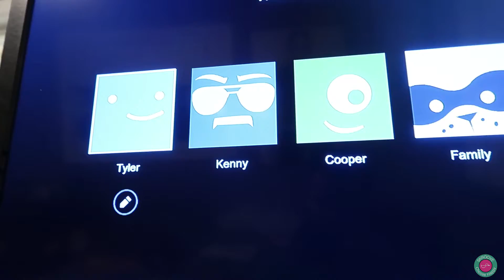SkrooveTube - We Buy New Suits | Vlog 087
Monday, June 11th: Today, we buy new suits, and see Natalie Portman.